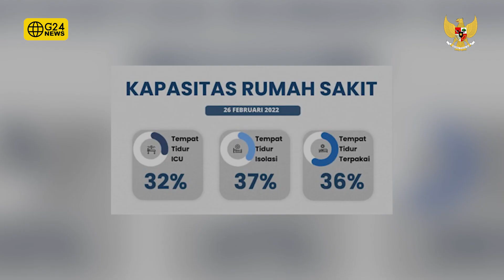KALEIDOSKOP KESEHATAN NASIONAL 2022 part 1